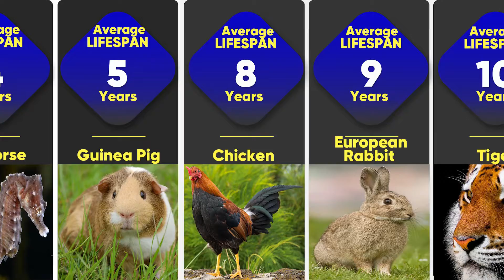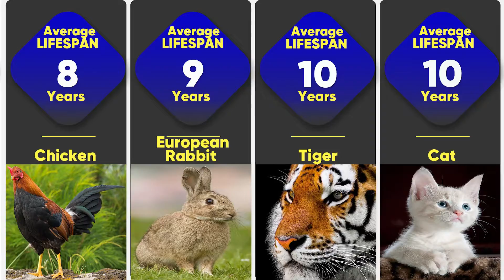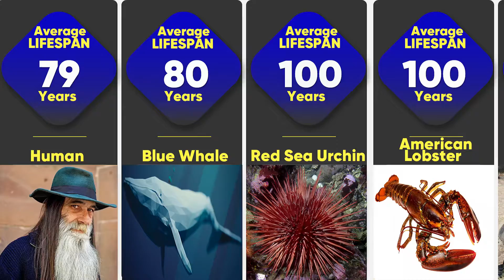Which Animal Does Not Die?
NOTE: These figures ain't fully accurate. Provided information by Footage is for general purposes only.
Source ➤ Internet

We will add more interesting content shortly.